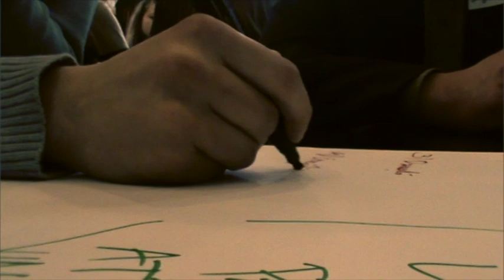"Kafija ar politiķiem" par klimatu un atjaunojamām enerģijām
Trešdien, 4.aprīlī, Ziemeļu Ministru padomes birojā Latvijā notika jauniešu un lēmumu pieņēmēju diskusija „Kafija ar politiķiem", kurā neformālā gaisotnē  tika pārrunāti ar klimata pārmaiņām un atjaunojamajām enerģijām saistīti jautājumi.  Diskusijā piedalījās vides aizsardzības un reģionālās attīstības ministrs Edmunds Sprūdžs, ministrijas parlamentārais sekretārs Einārs Cilinskis, Saeimas deputāti Klāvs Olšteins un Ingmārs Līdaka, kā arī 23 jaunieši no dažādiem Latvijas reģioniem.

Video un montāža: Forest Kvasnikoff, biedrība "NEXT"
Mūzika - Bye Bye 2010 (ft. SmoJos) by Pitx under Creative Commons Non-Commercial Licence